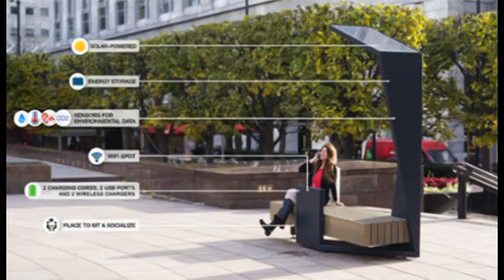Smart bench, le panchine intelligenti arrivano in città